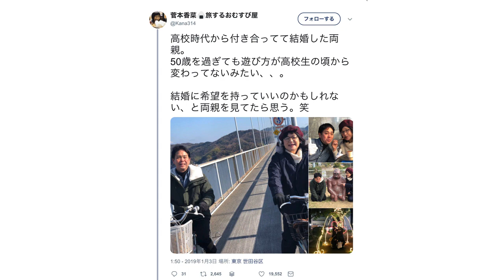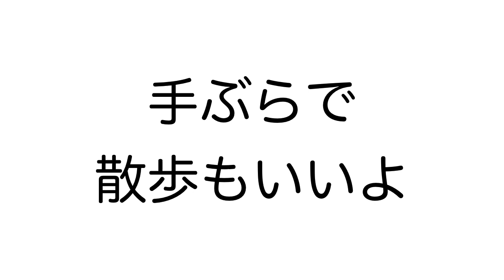幸せの基準、高いところに設定していませんか？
幸せって、意外と日常にたくさん転がってるもんなんですよね。

私たちは他人と比較して幸せのハードルを上げすぎです。

著書：うつを治す努力をしてきたので、効果と難易度でマッピングしてみた↓